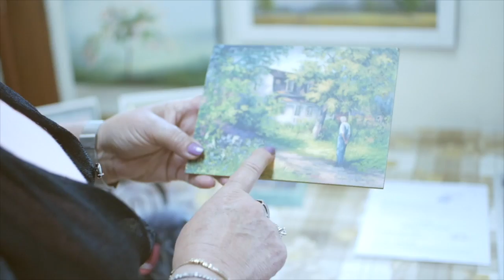Les artistes s'ouvrent : Monique Cyr-Laframboise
Du 27 juillet au 4 août 2019, 23 artistes, dont Monique Cyr-Laframboise, peintre, ouvrent les portes de leur atelier et accueillent les amateurs d'arts, de 10 à 17h.

La Route des Arts vous offre un regard privilégié dans la vision d'une dizaine d'artistes qui participent au circuit Ateliers ouverts, grâce à une série de brèves rencontres réalisées par L'Onde média.